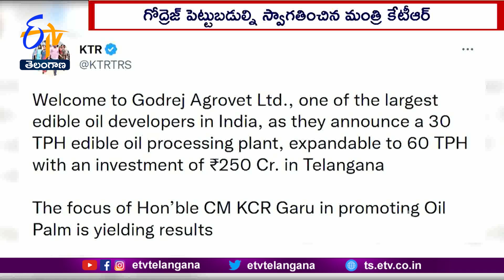KTR Announced Cooking Oil Processing Plant Will Setup in Khammam | Godrej Company Invest 250 Crores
రాష్ట్రంలో గోద్రెజ్ సంస్థ... 250కోట్ల రూపాయల పెట్టుబడులు పెట్టేందుకు ముందుకు వచ్చింది. ఖమ్మం జిల్లాలో వంటనూనెల ప్రాసెసింగ్ ప్లాంటు ఏర్పాటు చేస్తామని పరిశ్రమల శాఖ మంత్రి కేటీఆర్ ను కలిసి గోద్రేజ్ ఆగ్రోవెట్ లిమిటెడ్ ఎండీ బలరాంసింగ్ యాదవ్ ప్రకటించారు. ఈ ప్లాంటు ద్వారా ఖమ్మం, కొత్తగూడెం జిల్లాల్లో 250 మందికి ప్రత్యక్షంగా మరో 500 మందికి పరోక్షంగా... ఉద్యోగ ఉపాధి అవకాశాలు లభించనున్నట్లు సంస్థ తెలిపింది. 2026 వరకు ప్లాంటును పూర్తిస్థాయిలో నడపాలని భావిస్తున్ననట్లు చెప్పింది. గంటకు 30 టన్నుల నూనె ఉత్పత్తి చేసే ప్లాంటును ఏర్పాటు చేస్తామని... ఆ తర్వాత గంటకు 60 టన్నుల సామర్థ్యానికి కూడా పెంచే అవకాశం ఉందని అంటున్నారు. ఖమ్మం జిల్లాలో ఓ ప్రైవేట్ సంస్థ పెడుతున్న పెద్ద పెట్టుబడి ఇదే కానుంది. తమ ప్లాంటు ద్వారా ఖమ్మం, పరిసర ప్రాంతాల్లో సాగవుతున్న ఆయిల్ పామ్ ఉత్పత్తులను ప్రాసెస్ చేసేందుకు వీలు కలుగుతుందని గోద్రేజ్ తెలిపింది. తెలంగాణ ప్రభుత్వ విధానాలు అద్భుతంగా ఉన్నాయని పేర్కొంది. గోద్రేజ్ సంస్థ పెట్టుబడిని.. పరిశ్రమల శాఖ మంత్రి కేటీఆర్ స్వాగతించారు. ఆయిల్ పామ్ సాగుపై..ముఖ్యమంత్రి కేసీఆర్ పెట్టిన శ్రద్ధ ఫలితాలను ఇస్తోందన్నారు. వాణిజ్య పంటల వైపు రైతులను మళ్లించి. సుమారు 20 లక్షల ఎకరాల్లో ఆయిల్ పామ్ సాగు చేయాలన్న లక్ష్యంతో. ప్రభుత్వం పని చేస్తోందని కేటీఆర్ వివరించారు